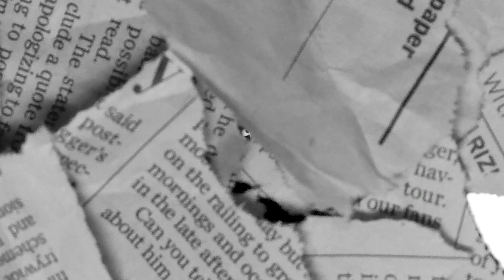【GRWM 】ロシアで準備前に！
ロシアへ行ってたので、
準備動画撮ってみたよー！

いつも通りだけど、
使ってるアイテムとか違うから
参考になればいいなぁ！

いつもと違う場所だから
雰囲気違う準備ができるよー！笑

一緒に準備してみてねー♡

0:00 オープニング
1:30　スキンケア
2:50　ベース
4:39 ファンデーション
6:25　アイブロー
7:14　アイメイク
11:08　ハイライト
11:56　チーク
14:21　リップ

【春夏トレンドメイク】ロデオクラウンズ2019SSメイク！テラコッタカラーver.